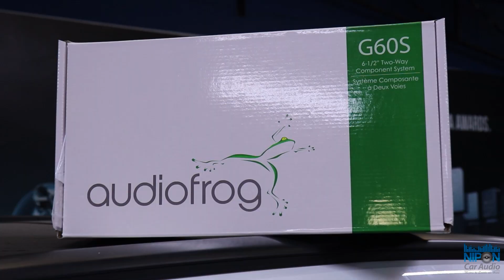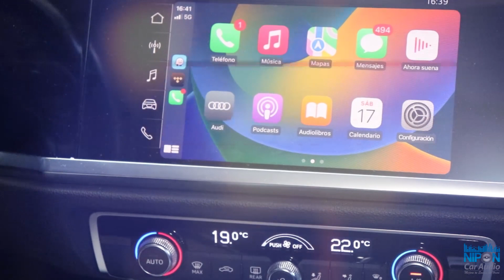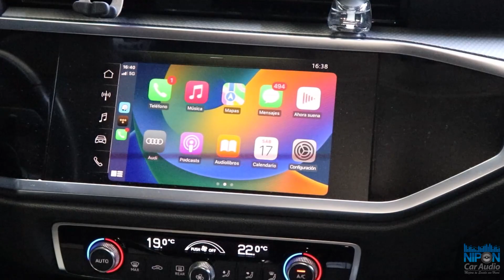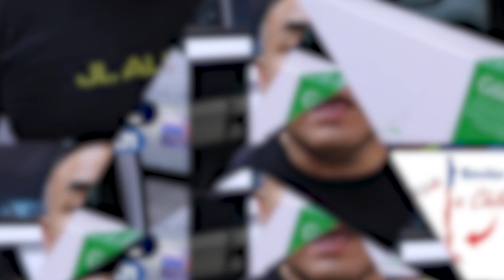Audi Q3 2019 Upgrade con Audiofrog Grado Premium.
Envíos a nivel nacional e Internacional vía DHL aceptamos todas las tarjetas de crédito y no cobramos comisión por su compra, puedes pagar con cualquier tarjeta de crédito visa o MasterCard On Line desde cualquier parte del Perú y el Mundo.